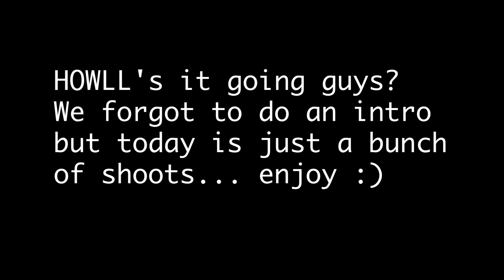SHOOT DAY!!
Hey Guys! Today we shot a ton of videos and had a photoshoot for our new website!
is now live! First 5 to order some merch get some Wolfpack stickers!